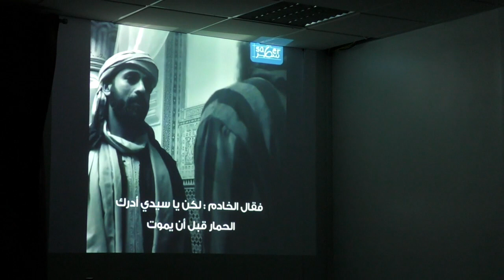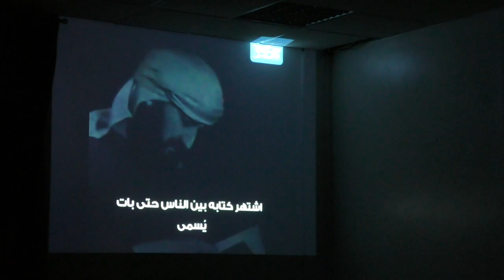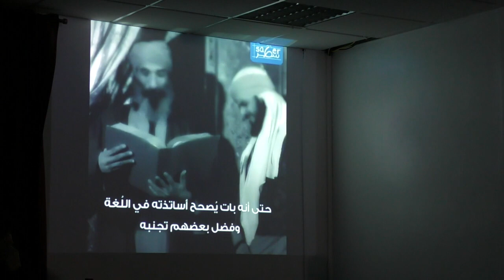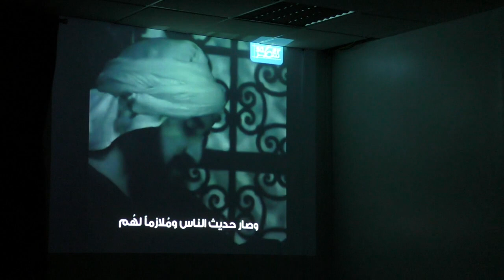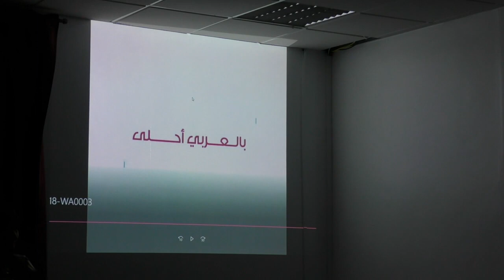اللغة العربية والاجيال المهاجرة